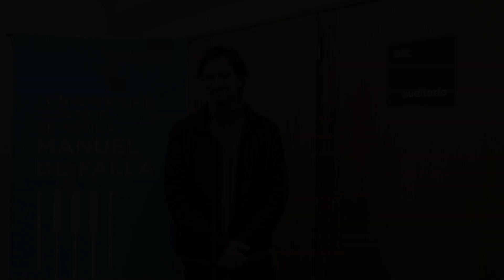Trailer Mexica otlatocaliztli (2022)_Federico Núñez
Pre estreno realizado el 15/10/2022 en el Auditorio del Conservatorio Superior de Música "Manuel de Falla".
"Mexica otlatocaliztli" (2022), ópera de cámara en tres actos del compositor Argentino Federico Núñez basada en el libreto original "Ipaina Huitzilopoctli" (2021 de la autora mexicana Laura Camacho Miguel.

Argumento:

Es el año 1540, han pasado diecinueve años de la caída de la ciudad de Tenochtitlan. El joven tlacuilo, Huitzilíhuitl continúa su educación bajo los lineamientos de la fe cristiana a cargo de Fray Pedro. Su compañera, Xochitécpatl, le recuerda a Huitzilíhuitl la importancia de conservar sus creencias. Para ello lo lleva junto a Paynal, un hombre sabio que protege los códices de la destrucción por parte de los conquistadores, quien incentiva al joven tlacuilo a realizar la copia de un maltrecho códice mesoamericano, conocido como el Códice X, que relata la historia de la peregrinación mexica.
En la puesta en escena emergen imágenes del pasado mesoamericano provenientes de la Tira de la peregrinación (Códice Boturini) que, en ocasiones, se manifiestan como ensoñaciones de Huitzilíhuitl en su presente colonial. Dichas acciones transcurren de acuerdo al relato que describe los trayectos pintados en el Códice Boturini. Las apariciones de los antepasados en tiempos de la peregrinación reflejan para el joven Huitzilíhuitl no solo la imposibilidad de olvidar el glorioso pasado azteca-mexica, sino también representa un contrapunto con la acción de pintar La Tira de la Peregrinación que realiza en una cueva. Finalmente, a pesar de los esfuerzos por terminar el libro de pinturas, Huitzilíhuitl no podrá culminar la tarea ya que es delatado junto con Xochitécpatl por Xelhua, un noble tlaxcalteca. Luego, ambos son juzgados y condenados a muerte por Fray Santiago, quedando así el Códice Boturini inconcluso.

Intérpretes:
Marcos Meroni (Flauta dulce soprano / flautas alto (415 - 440 Hz) / silbatos de cerámica prehispánicos).
Nubia Bado (Flauta dulce soprano / flautas alto (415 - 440 Hz) / silbatos de cerámica prehispánicos).
Graciela Flores (Flauta dulce soprano / flautas alto (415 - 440 Hz) / silbatos de cerámica prehispánicos).
Ana Ligia Mastruzzo (Flauta traversa / flauta baja / flauta doble de cerámica prehispánica / flauta cuádruple de cerámica prehispánica).
Griselda Giannini (Clarinete / clarinete bajo).
Pablo Llamazares (Corno / caracola).
Eduardo Pablo Chiesa (Percusión 1: Vasija silbadora cabeza resonante; temple blocks; triángulo; platillo suspendido; gran cassa compartido; timbales).
Nahuel Villegas (Percusión 2: Vasija silbadora cabeza resonante; botella silbadora doble; recipiente con agua de aproximadamente un diámetro de entre 30 / 40 centímetros y un alto de 20 centímetros; sonajas, teponaztli de dos lengüetas; redoblante; juego de 2 ton; tambor de agua; gran cassa compartido).
Santiago Mancinelli (Percusión 3: Vasija silbadora cabeza resonante; tam-tam; látigo; piano; campanas tubulares; vibráfono).
Alejandro Giles (actor en el rol de Huitzilíhuitl “joven tlacuilo mexica”).
Mari Bosch (actriz en el rol de Xochitécpatl “joven mexica compañera de tlacuilo”).
Horacio Berdini (barítono en los roles de Fray Pedro “Fraile franciscano del Colegio de Tlatelolco y Paynal “hombre sabio pochteca”).
Miguel Ángel Pérez (barítono en los roles de Xelhua “noble Tlaxcalteca asistente de Fray Pedro” y Fray Santiago “Fraile franciscano del Colegio de Tlatelolco”).
Ulises Martínez (Computadora 1 y electroacústica).
Mariano Piñero (Computadora 2).
Diego Andrés Moreno (Dirección musical).
Silvia Parodi (Dirección de actores).
Eduardo Otero y Emiliano Ogrizovic (asistencia técnica).

WONDER BACK PRODUCTION
- Ana Victoria Adamec
- Diego Fioravanti
- Debora Ayala

Sonido:
Syntamga Música
- Ezequiel Kosiner Blanco
- Agustin Boria

Fotografía:
- Cecilia Salas